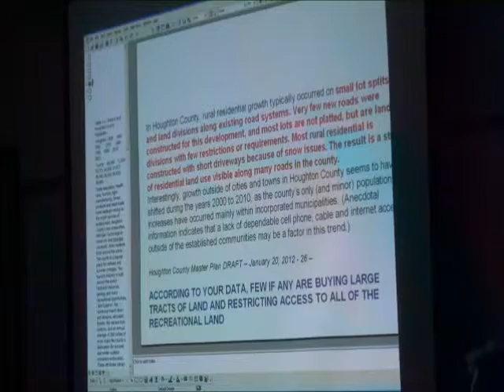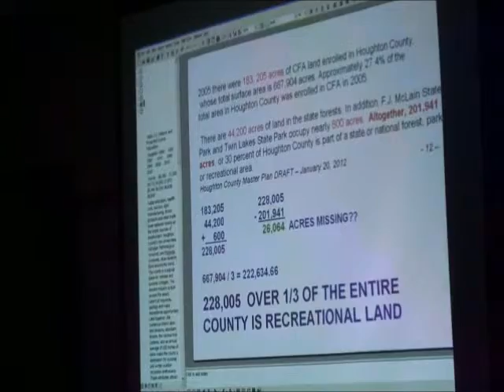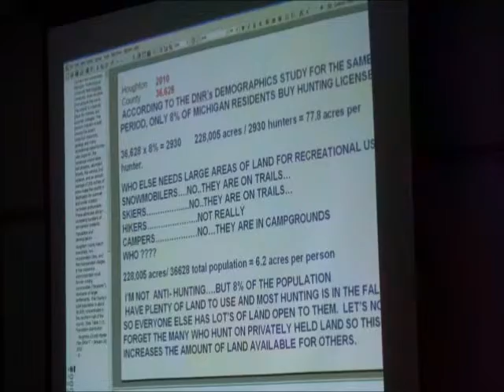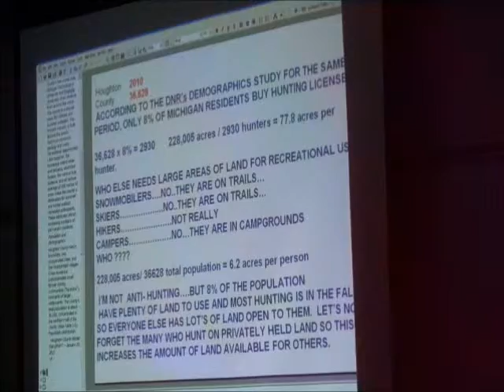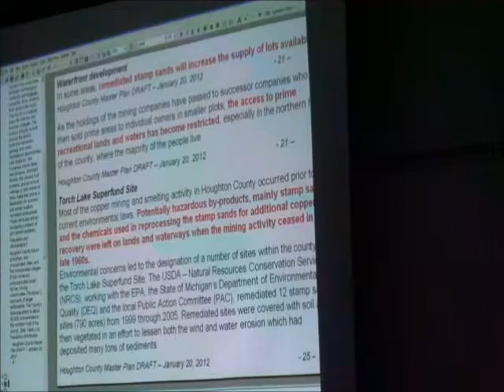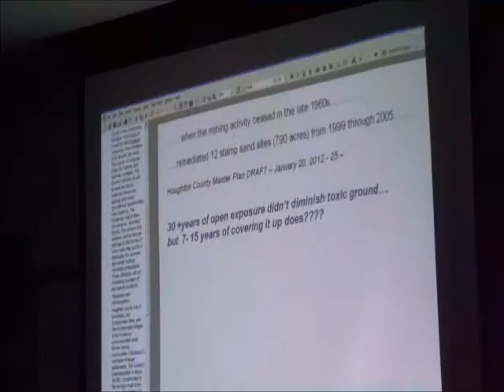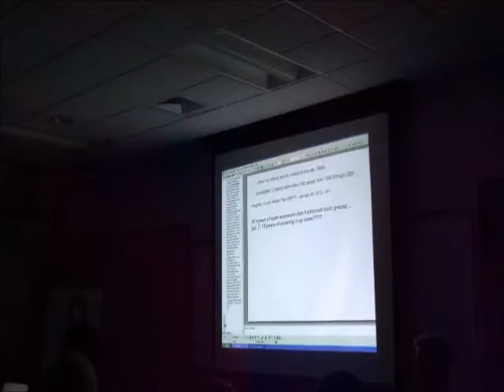5open_space_superfund.wmv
Houghton County (Mich.) Planning Commission March 12, 2012, meeting to obtain public input for updating the 2006 Master Plan held is dominated by comments from Concerned Citizens of the Upper Peninsula (aka local Tea Party group). In this clip local resident Randy McClellan points out discrepancies on open space and the Superfund site in the wording of the Master Plan.